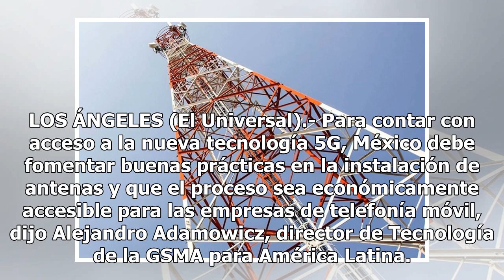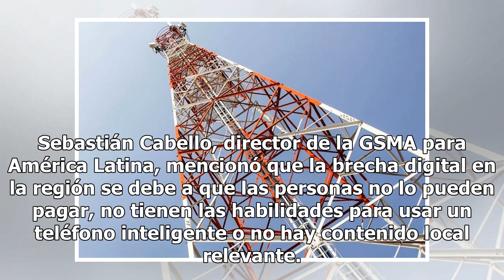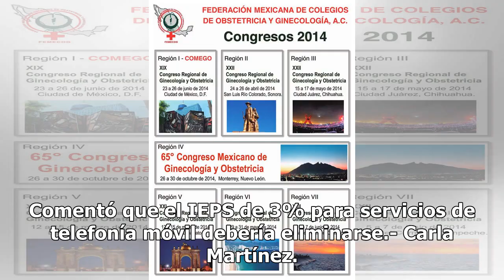Buenas prácticas condicionarán 5G en México - El Diario de Yucatán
LOS ÁNGELES (El Universal).- Para contar con acceso a la nueva tecnología 5G, México debe fomentar buenas prácticas en la instalación de antenas y que el proceso sea económicamente accesible para las empresas de telefonía móvil, dijo Alejandro Adamowicz, director de Tecnología de la GSMA para Améric...